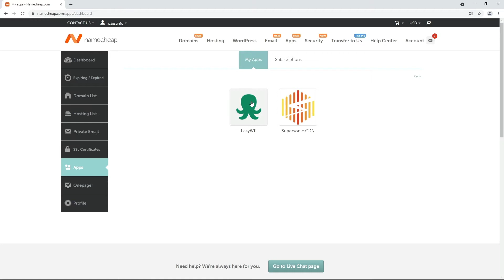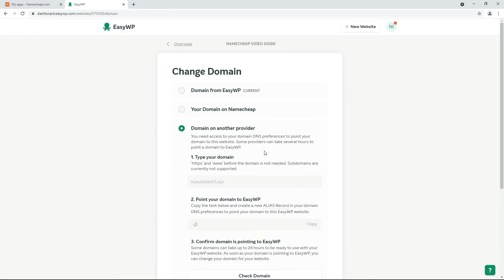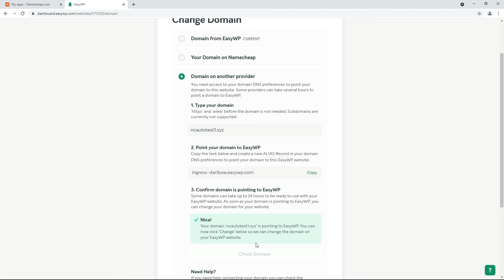How to connect a third party domain to an EasyWP website using Alias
In this how-to, you’ll learn how to connect your 3d-party domain to your EasyWP website using the Alias DNS record. Below are some useful links for your reference:

You may use the following video as an instruction of an alternative way to connect your domain to EasyWP site, with the help of FreeDNS Note, that the steps will be identical for Namecheap-registered domains and 3-rd party ones using the FreeDNS service.

Here's the Knowledgebase article about how to change domain for a WordPress site created with EasyWP